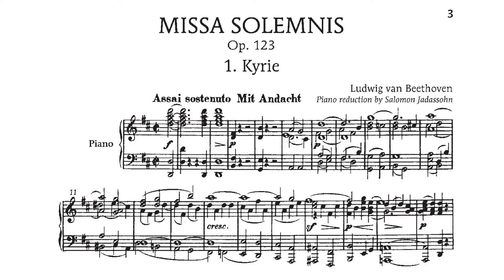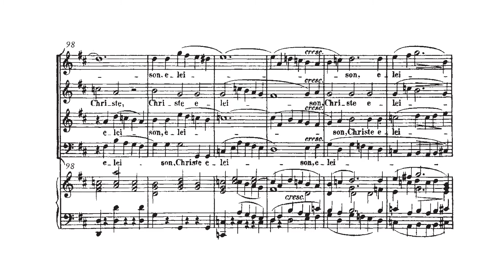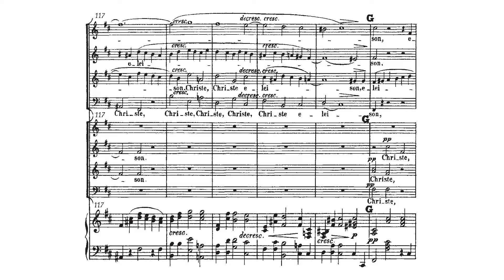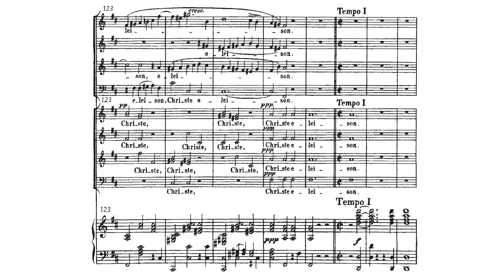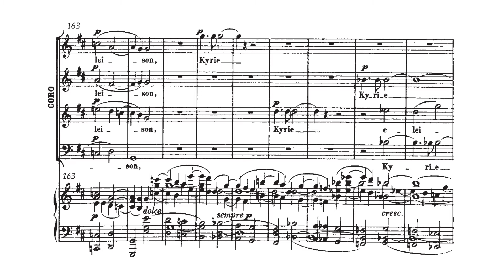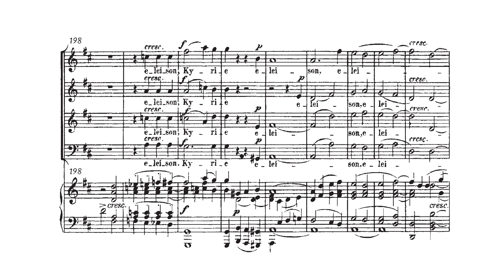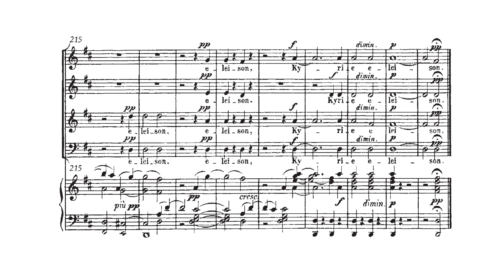Missa Solemnis in D Major - Beethoven | 1. Kyrie (Score)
Monteverdi Choir
Orchestre Révolutionnaire et Romantique
John Eliot Gardiner, Conductor
Royal Albert Hall (BBC Proms 2014)